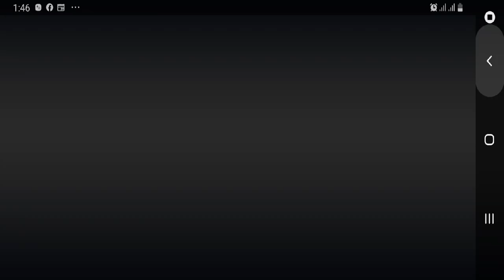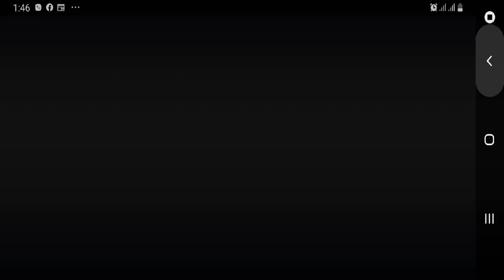Jetpack Joyride - Gameplay Walkthrough Part 2 - Chariot of Harmony (iOS, Android)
Jetpack Joyride on the SuperGames Channel

Bullet-powered jetpacks! Giant mechanical dragons! Birds that shoot money!

From the makers of the global hit game, Fruit Ninja comes this insane, high flying endless runner that will keep you on the edge of your seat!

It's time to join Barry Steakfries and equip the coolest jetpacks, suit up in stylish costumes and ride crazy vehicles in his endless running quest to beat the scientists to the end of the lab.

Over 750 million players have made Jetpack Joyride one of the best games on the Google Play Store

Download FREE now to start a new game and escape the lab!

PLAYER REVIEWS:

”This game is the best! I love it! I have been playing for a long time! I love how you can change his outfit and his Jetpack. I only have the one gadget. Also I love how it's just fun! The missions are challenging. That's the best part! Love this game!”
Crazy Llama - Feb 8, 2020

”It is an incredible game that allows you to progress as you want, the equipment you want and there is also a third slot that is a good buy and it is worth it. Ads can help you progress even faster even with events that are also wonderful. In conclusion it is addictive, attractive and a good game I love and personally recommend it.”
Diego Alatorre - Feb 21, 2020

”The favorite features of the game to my liking are: The gameplay: it is the best thing that the game has for example every time you take more meters you go faster The events: one of the things that I adore the most and I love the game for example back to the future some of the best collaborations in the world to my appearance The objects that can be bought: I also tell the gadgets I love them And finally I know that this is not something of the game but the nostalgia that this game gives me is the best”
Alonso Mendez - Jan 31, 2020

FEATURES:

⚡Fly the coolest jetpacks in gaming history
⚡Surf the wave-rider in all its glory
⚡Complete daring missions to boost your rank
⚡Customise your look with ridiculous outfits
⚡Dodge lasers, zappers, and guided missiles
⚡Collect coins and make millions of dollars
⚡Storm the lab in giant mechs and crazy vehicles
⚡Equip high-tech gadgets and power-ups
⚡Earn achievements and battle it out against friends
⚡Test your reflexes with simple one-touch controls
⚡New free game modes in special events